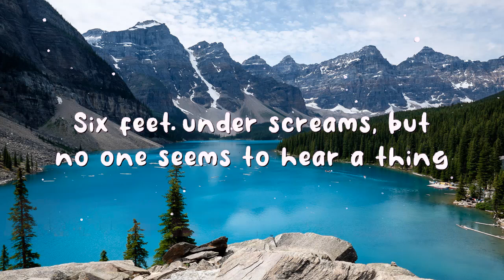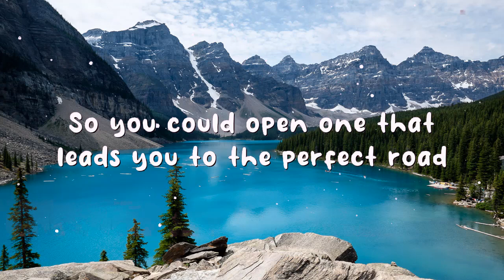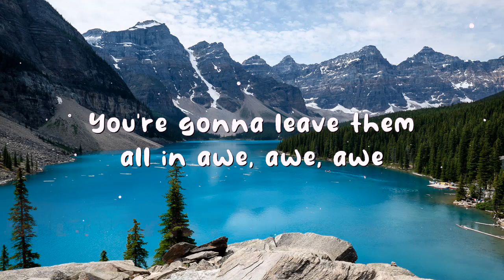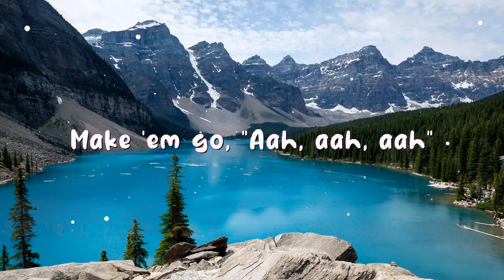Katy Perry - Firework (Lyrics)